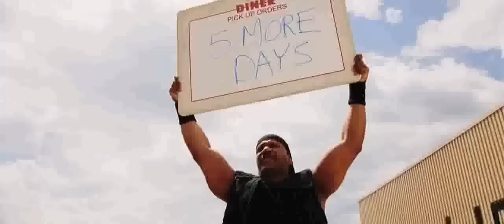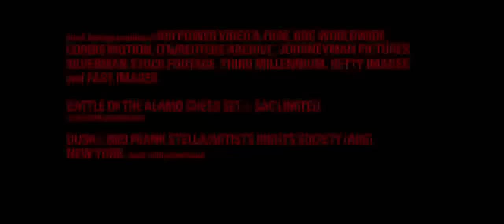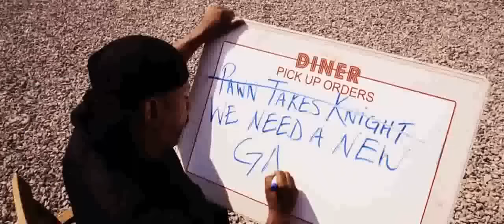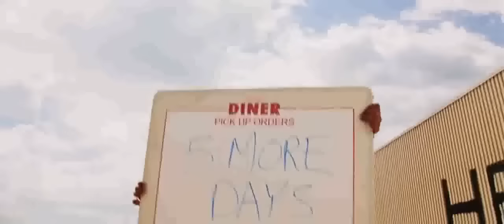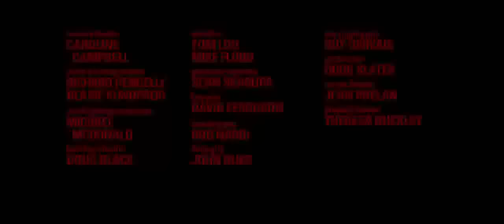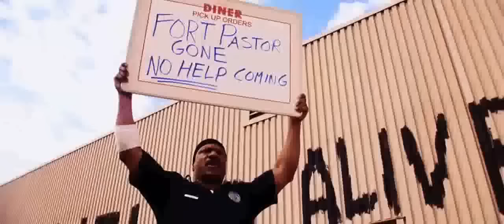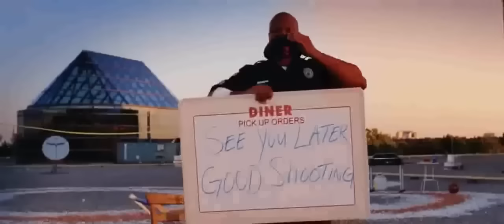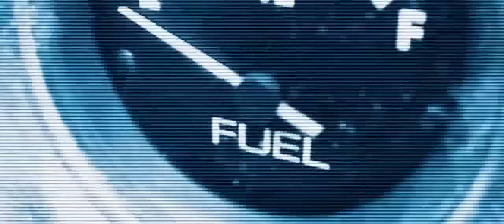Dawn of the Dead 2004 R 1h 41m Zombie movie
A nurse, a policeman, a young married couple, a salesman and other survivors of a worldwide plague that is producing aggressive, flesh-eating zombies, take refuge in a mega Midwestern shopping mall.

Director
Zack Snyder
Writers
George A. Romero(1978 screenplay)James Gunn(screenplay)
Stars
Sarah PolleyVing RhamesMekhi Phifer